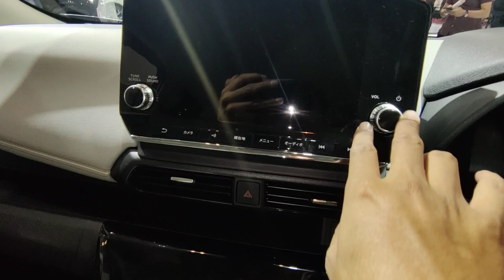Mobil Listrik Kecil Dari Mitsubishi, Tapi Lega